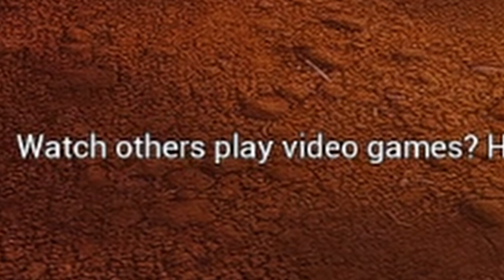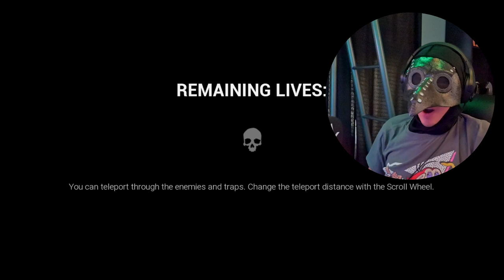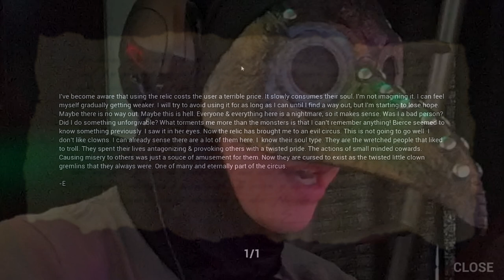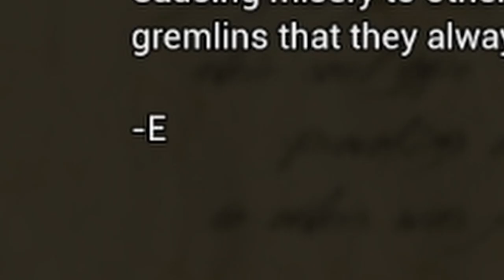Run from clowns and collect shards?! This is insane! // Dark Deception (Part 5)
First off I wanna say sorry for this video being out so late. My job and other life has been eating my butt lately and also I do be kinda lazy. Anyways, today I played Dark Deception Chapter 5 and things were intense. The amount of dopamine I was getting as off the charts. The visuals and enemies in this level left me satisfied.